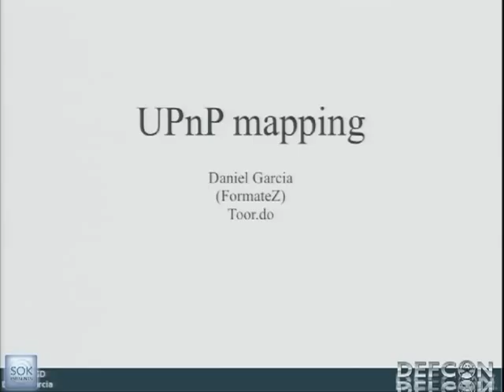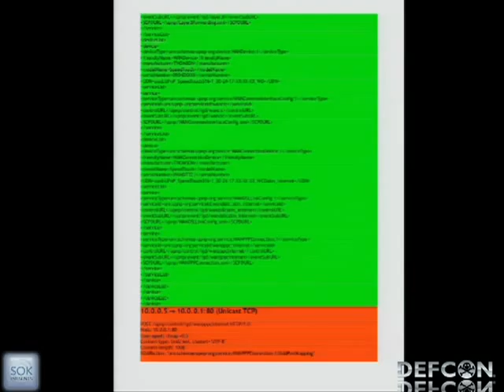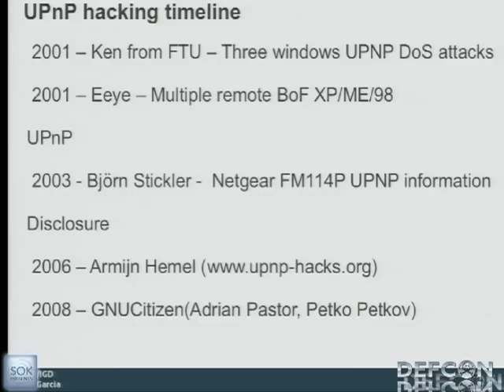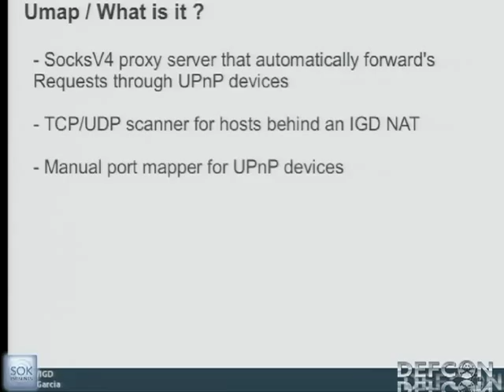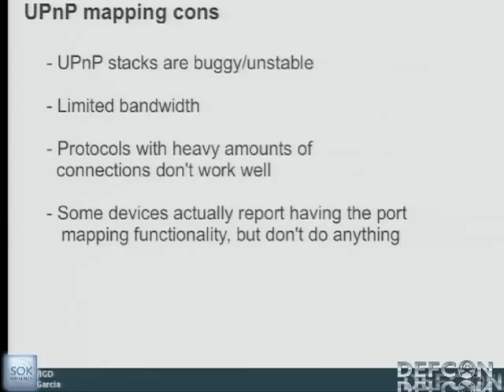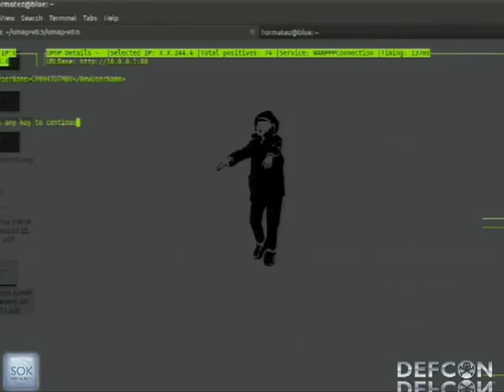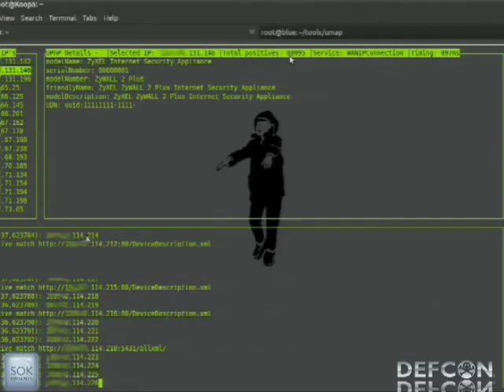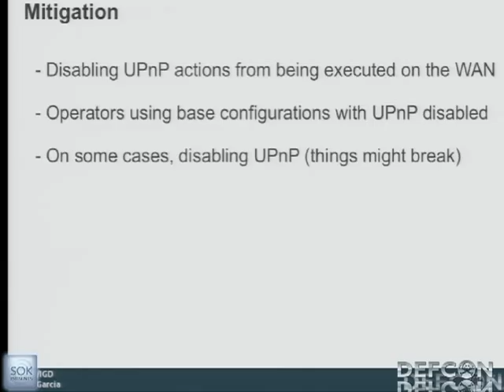DEFCON 19 UPnP Mapping